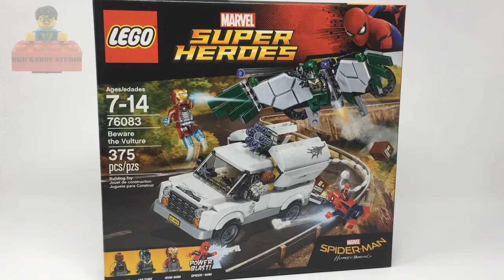LEGO Marvel Ironman #76083 Beware the Vulture Stop Motion Speed Build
Welcome to comment in the "Community" section of my Channel page or my other social media page, such as Facebook, Instagram...